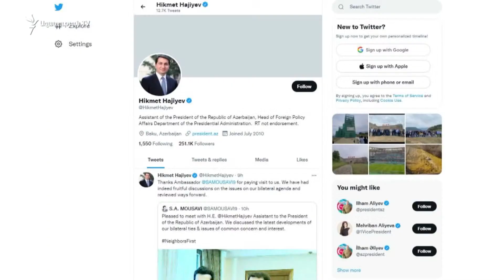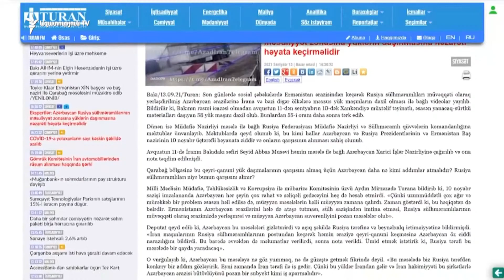ԼՈՒՐԵՐ 12։00 | Ադրբեջանցիները ճանապարհը փակել են և գումար են ուզում. վարորդներ